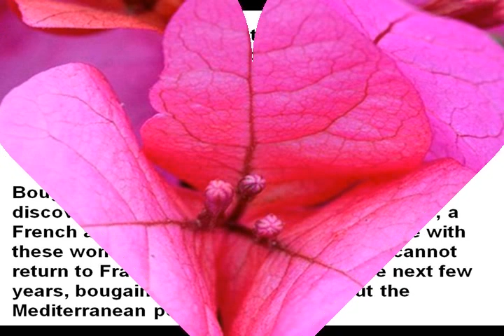A B O U T - BO U G A I N V I L L E A - F L O W E R S - !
This clip does not contain images with
children it is not intended for children !